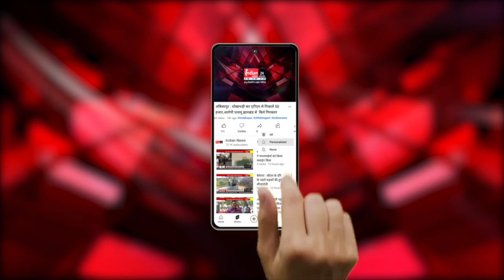IND vs SL: श्रीलंका का सपना टूटा ! टीम इंडिया ने 91 रनों से जीता तीसरा टी20, सीरीज पर किया कब्जा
Indian News : टीम इंडिया ने श्रीलंका के खिलाफ टी-20 सीरीज का तीसरा और निर्णायक मुकाबला 91 रनों से जीत लिया है। इस जीत के साथ ही भारत ने तीन मैचों की सीरीज 2-1 से अपने नाम कर ली।भारतीय टीम ने श्रीलंका से लगातार 5वीं होम सीरीज जीती है।
दोनों टीमों के बीच अब तक भारत में 6 सीरीज हो चुकी हैं। इनमें से सिर्फ एक ड्रॉ रही है। जो 2009 में खेली गई थी। राजकोट के सौराष्ट्र क्रिकेट स्टेडियम में रविवार को टीम इंडिया ने टॉस जीतकर बल्लेबाजी करते हुए 228 रनों का चुनौतीपूर्ण स्कोर बनाया। उसके बाद श्रीलंकाई बल्लेबाजों को 16.4 ओवर में 137 रन पर आउट कर दिया।भारत की जीत के हीरो सूर्यकुमार यादव रहे। उन्होंने 51 गेंद पर 112 रन बनाए। सूर्या को प्लेयर ऑफ द मैच चुना गया। अक्षर पटेल प्लेयर ऑफ द सीरीज रहे। अक्षर ने 117 रन बनाये

Our Links